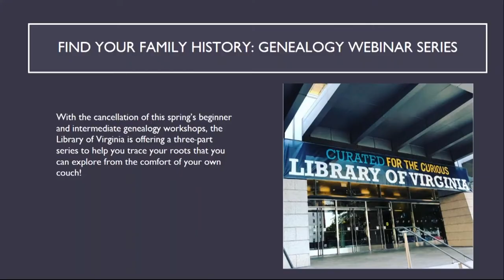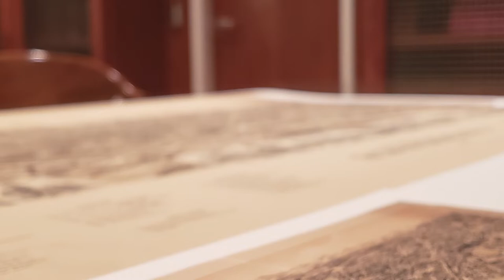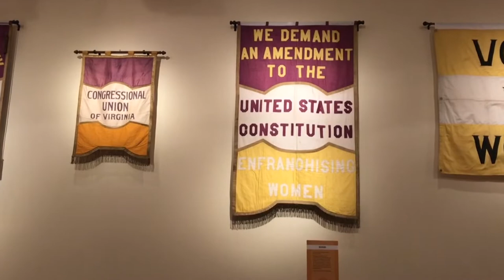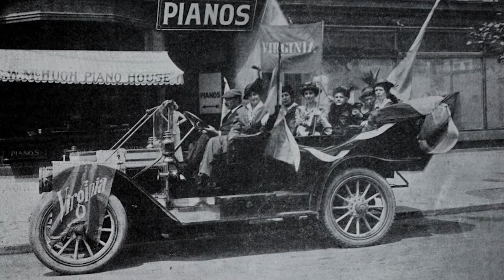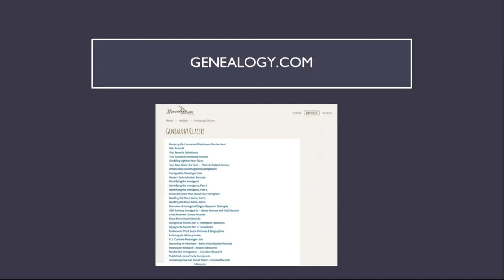What It Takes - S03 EP19 - to Tell the Story of Virginia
The Library of Virginia holds a critical place in preserving and telling the stories of Virginians, and Education and Outreach Manager Catherine Fitzgerald-Wyatt and Exhibitions Coordinator Barbara Batson join Tom Landon to talk about how the work of the library extends well beyond the stacks in Richmond.